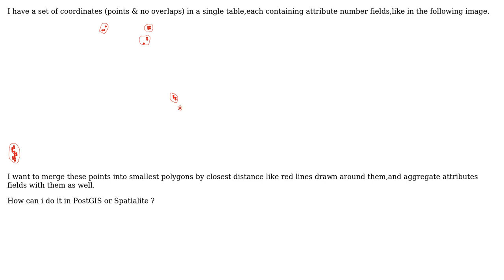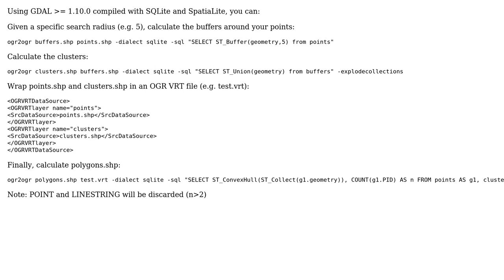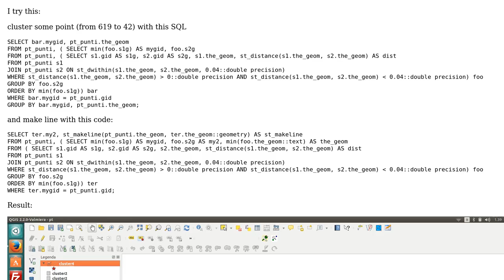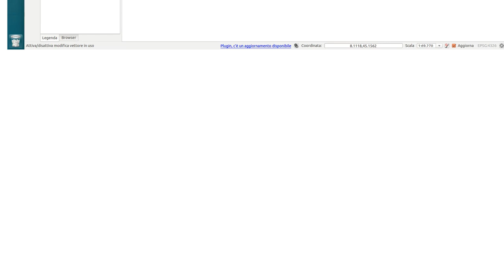GIS: How to merge close points into polygon? (4 Solutions!!)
GIS: How to merge close points into polygon?

With thanks & praise to God, and with thanks to the many people who have made this project possible! | Content (except music & images) licensed under CC BY-SA | Music | Images & others | With thanks to user RyanKDalton user pjhooker user Myra user Micha user Antonio Falciano and the Stack Exchange Network Trademarks are property of their respective owners. You are responsible for your own actions.